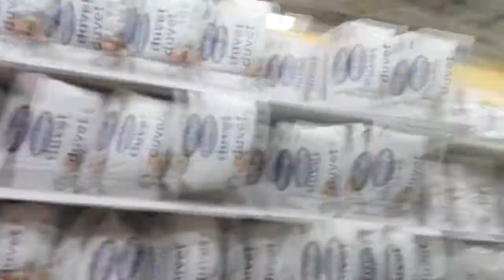Crazy Public The Floor Is Lava Challenge **KICKED OUT OF STORE!!**